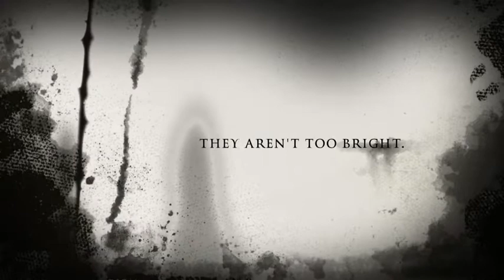Evil Dog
Just for fun movie trailer from my iPhone 2012/13 videos.